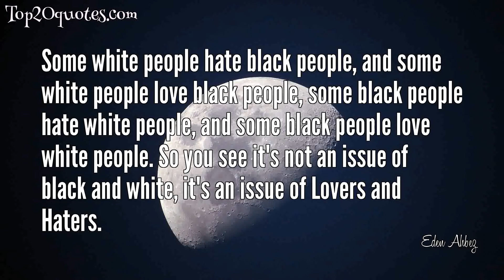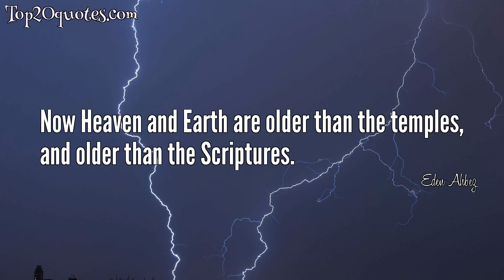🌦 Top 8 Quotes of Eden Ahbez - Composer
Top 8 Quotes of Eden Ahbez:
 ✷ Some white people hate black people, and some white people love black people, some black people hate white people, and some black people love white people. So you see it's not an issue of black and white, it's an issue of Lovers and Haters.
 ✷ I am a being of Heaven and Earth, of thunder and lightning, of rain and wind, of the galaxies.
 ✷ The greatest thing you'll ever learn
Is just to love and be loved in return.
 ✷ I look crazy, but I'm not. And the funny thing is, that other people don't look crazy, but they are.
 ✷ I am a being of Heaven and Earth,of thunder and lightning, of rain and wind, of the galaxies, of the suns and the stars and the void through which they travel. The essence of nature, eternal, divine that all men seek to know to hear, known as the great illusion time, and the all-prevailing atmosphere. And now you know my background.
 ✷ The earth is my altar, the sky is my dome, mind is my garden, the heart is my home and I'm always at home - yea, I'm always at Om.
 ✷ We're not earthly beings any more… we're cosmic beings.
 ✷ Now Heaven and Earth are older than the temples, and older than the Scriptures.
🖎 Author: Eden Ahbez
♛ Career: Composer
📅 Life: April 15, 1908 - March 4, 1995